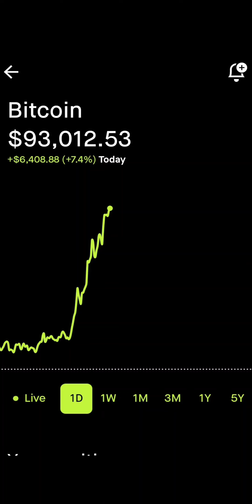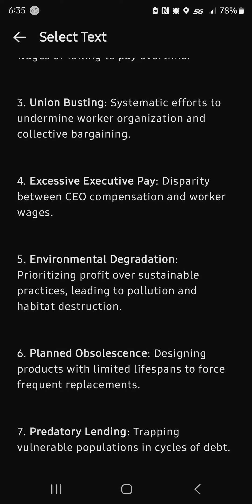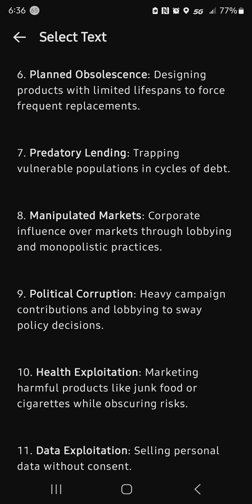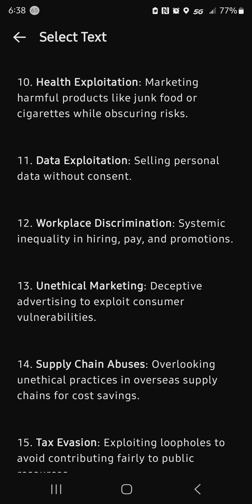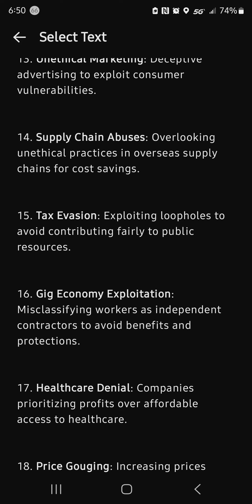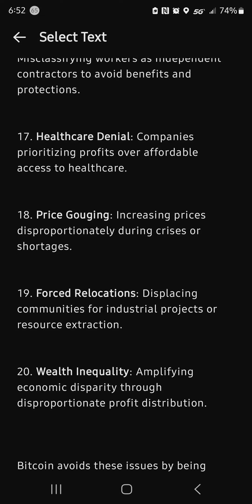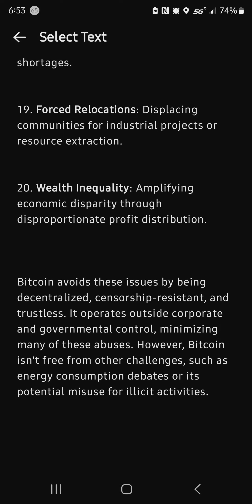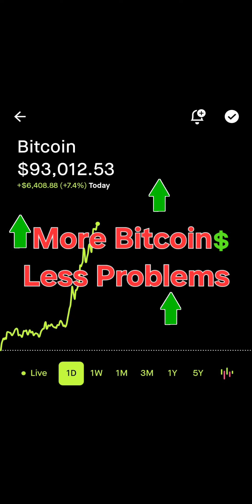🚀 MORE BITCOINS 🚀 LESS PROBLEMS 🚀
"More Bitcoins, Less Problems" explores how Bitcoin's decentralized, deflationary, and borderless nature offers solutions to many of the challenges created by traditional financial systems. From eliminating intermediaries and reducing inflation risks to empowering individuals with financial sovereignty, this concept emphasizes how adopting Bitcoin can simplify and improve global economic systems. By reducing reliance on banks, fiat currency, and centralized control, Bitcoin paves the way for financial freedom and innovation.